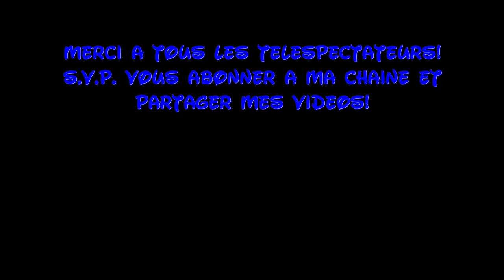Disneyland Paris SALE Harringtons & Disneyana Shop DisneyOpa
DisneyOpa zeigt euch heute ein kurzes Video zum SALE im Disneyland Paris. Auch im Harrington`s & Disneyana gibt es ein paar stark reduzierte Artikel die euch sicher gefallen werden. Aber, kommt schnell in den Shop, einiges ist sicher schnell vergriffen... Viel Spaß mit diesem Video und danke für ein Abo :)